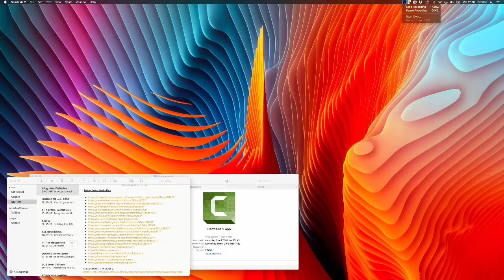Noa Wildschut 2018 Bevrijdingsconcert - Oblivion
Oblivion - Noa Wildschut Bevrijdingsconcert  2018 Amsterdam